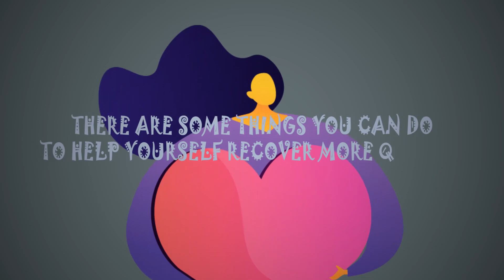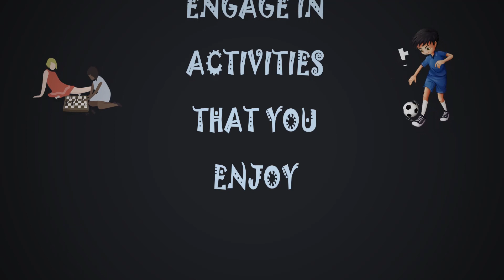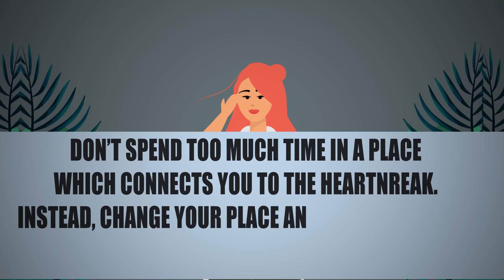How To Heal from Heartbreak Fast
You're not alone. Heartbreak can be one of the most difficult things to go through in life, but there are ways to heal and move on. In "How to heal from heartbreak fast," we will discuss practical strategies for coping with the pain and emotions of heartbreak, as well as tips for rebuilding your self-esteem and moving forward in a positive direction. Whether you're trying to get over a recent breakup or still feeling the effects of a past relationship, this video will provide you with the tools and support you need to heal and move on. Join us as we explore the different stages of heartbreak and how to navigate them effectively.